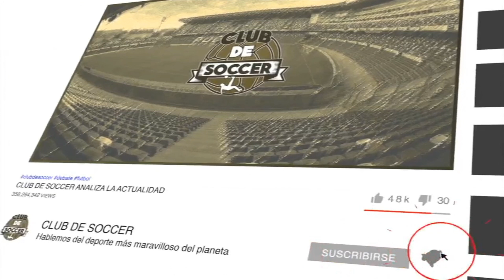ZIDANE CUESTIONADO. FLORENTINO SE PLANTEA SU SALIDA. SEMANA CLAVE | Análisis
Zinedine Zidane no atraviesa su mejor momento como entrenador del Real Madrid, son muchas derrotas acumuladas y ante rivales hipotéticamente inferiores como Shakhtar, Alavés, Cádiz...  Según publica el diario Marca a través de José Félix Díaz, el presidente del Real Madrid, Florentino Pérez, se estaría planteando por primera vez la destitución del francés si no lograra la clasificación para la siguiente fase de la Champions League.

Zidane dijo en rueda de prensa que no piensa en dimitir, y probablemente así será, pero por delante le viene una semana complicadísima con rivales como Sevilla, Borussia Monchedgladbach y Atlético de Madrid.

Con Nacho García y Miguel Serrano analizamos qué puede pasar con el futuro del técnico galo y cuál sería la mejor opción.

Te invitamos a volver a ver:

youtu.be/k0f31wCvqRE

youtu.be/cJd8_5nLnME

youtu.be/8l52wVfN1pE

youtu.be/KaGiE7byG2w

youtu.be/IUADF-oI5sQ

youtu.be/-JkyNsaxTfk

youtu.be/OX5c-quVtmI